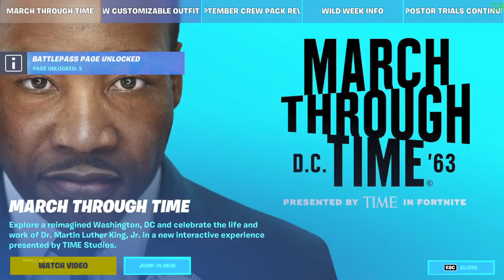MY LAPTOP EXPLODED AFTER MY DOG ATE CHOKLIT!!!!!!!!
WHY R.I.P. FERNANDO